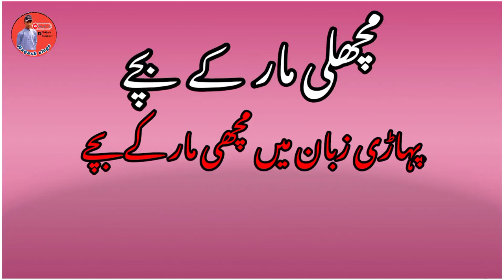MachliMar Ka bacha || Phari Zban Ma Mchimar ka Bacha || Naqash Vlogs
Machlimar ka bacha || Child of Machlimar ||  Naqash Vlogs